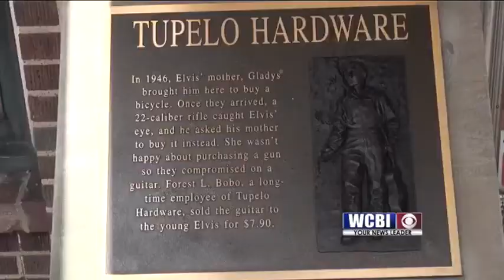Elvis Fest 2017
Elvis Fest 2017 has music, food, and this year